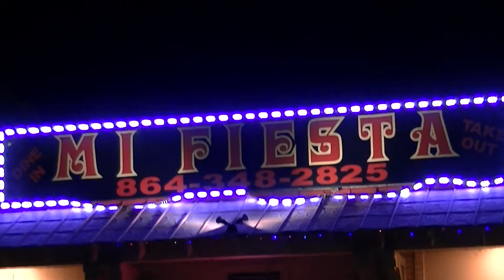Mi Fiesta Mexican Cafe.Downtown Iva,SC 9-2016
Great Mexican food for sure.Great prices also.